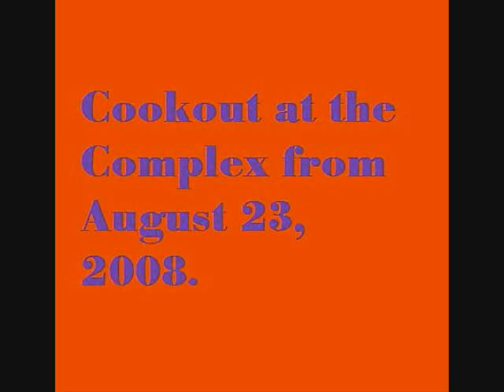Cookout at the Complex from August, 23, 2008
This is a compilation of pictures taken during a cookout with my neighbors in the apartment complex.